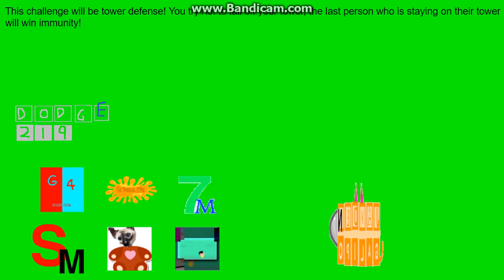logo editing object thingys randomized II - episode 33